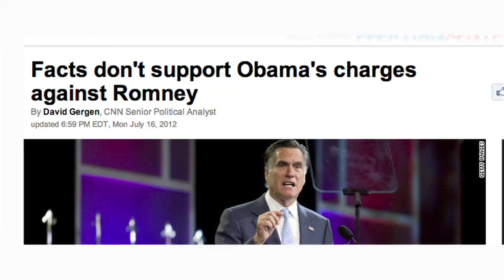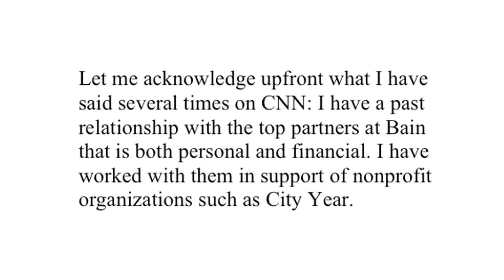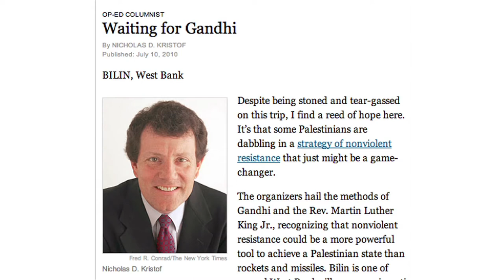FAIR TV July 20, 2012